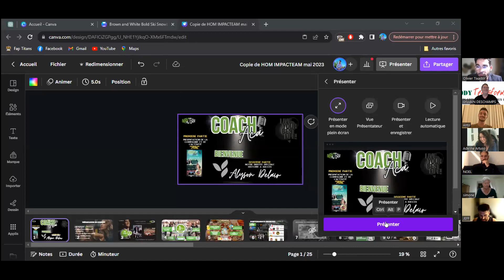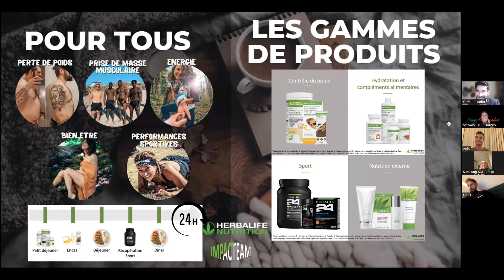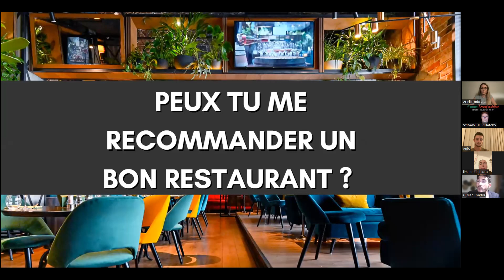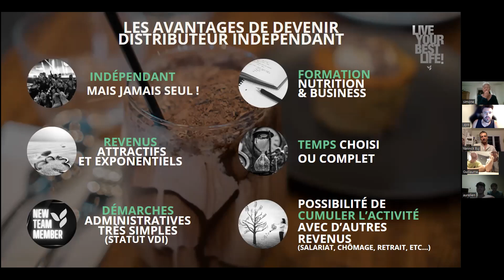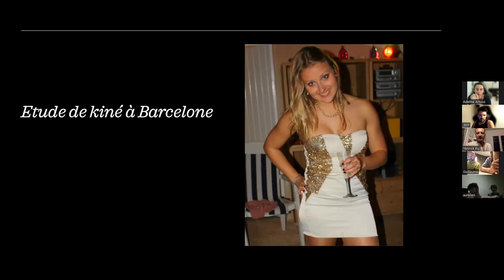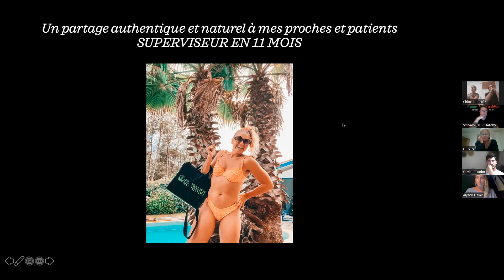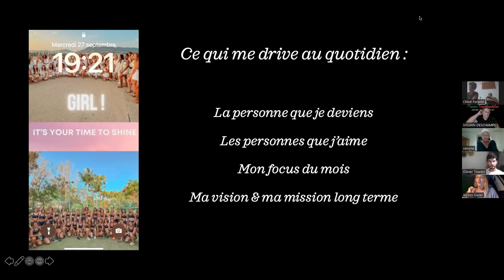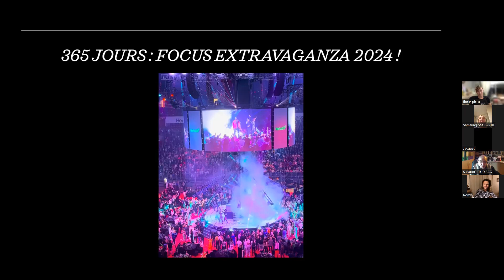Coach Académy avec Alyson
Le Mercredi 27 Septembre